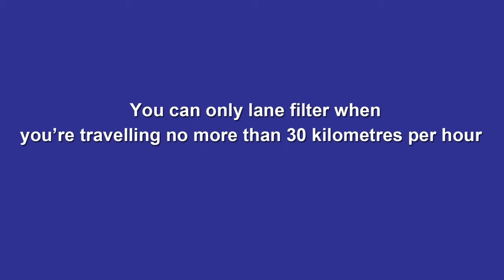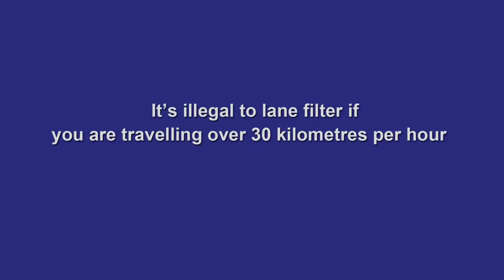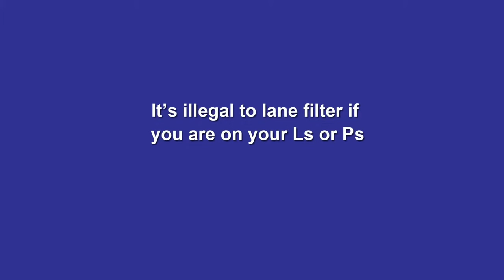Motorcycle Lane Filtering in New South Wales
Fully licensed motorcyclists will be able to lane filter at low speeds on NSW roads with new motorcycle laws taking effect from 1 July.

Under these new laws, it will be legal for motorcyclists to lane filter alongside vehicles that have either stopped or are moving slowly at less than 30 kilometres per hour, provided it's safe to do so.

The reforms follow a successful motorcycle lane filtering trial conducted in the Sydney CBD in 2013.